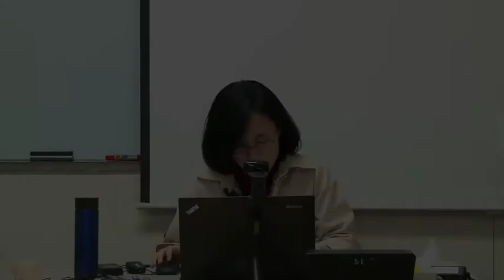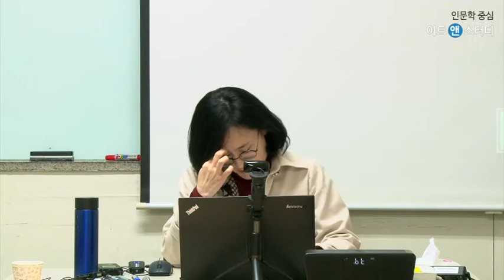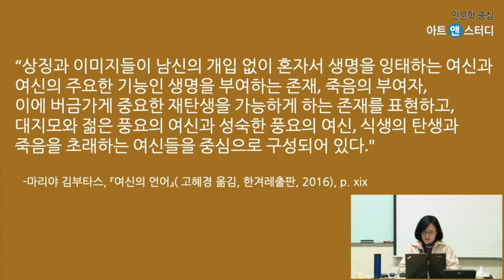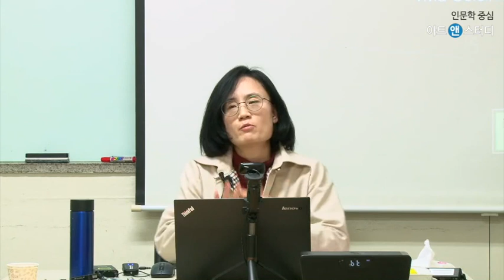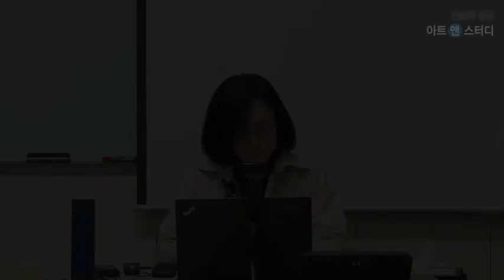[신규강좌]잊혀진 여신들의 신화 - 위대한 어머니 여신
이 강좌는 그리스·로마 신화와 일신교 사상 이전부터 존재하던 대여신과 신화들을 알아본다. 이와 함께 여성을 숭배하던 이 오랜 전통이 인도-유럽인과 셈족의 가부장제 및 남성 종교 중심의 문화로 대체되어가는 과정을 추적하고 여신(인 동시에 여성)들과 남신(인 동시에 남성)들의 변동하던 역학 관계도 살핀다. 선사 시대의 유물들로부터 수메르 신화, 그리스·로마 신화, 오뒷세이아 등을 오가며 대여신의 흔적들을 짚어가는 이 강좌는 오늘날 우리가 알거나 믿고 있는 신화와 개인의 세계관, 더 나아가 ‘나 자신’이라는 이야기와 신화에 대한 재고로 인도한다.